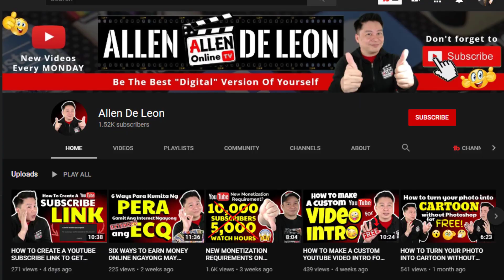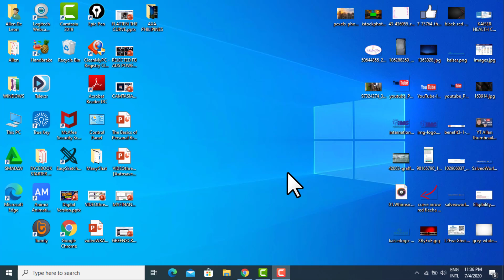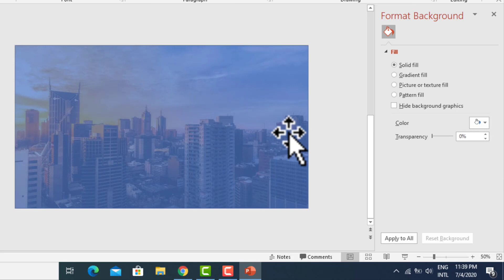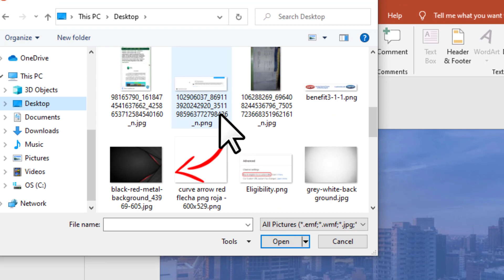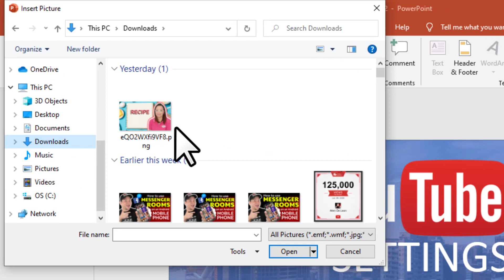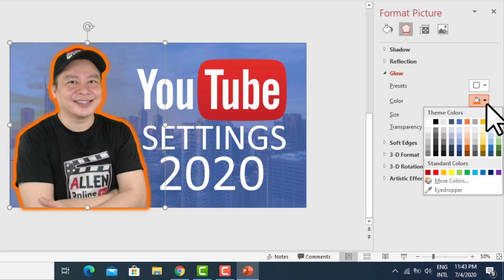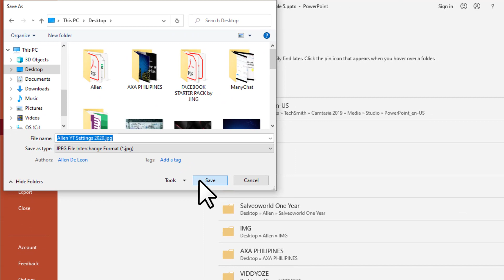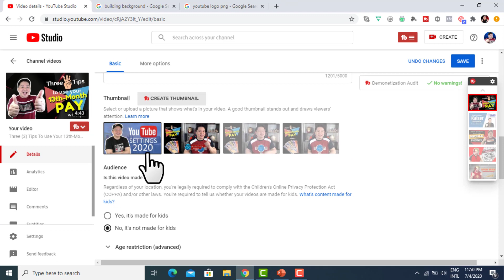HOW TO MAKE CUSTOM THUMBNAILS USING POWERPOINT AND GET MORE VIEWS (TAGALOG /ENGLISH TUTORIAL).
How To Make Custom Thumbnails Using Powerpoint And Get More Views.

In this video, I am going to show you step-by-step on how to make a custom Youtube Thumbnail by simply using Microsoft Powerpoint to get more views.

You don't need to be tech-savvy because Microsoft PowerPoint is a drag and drop application that is easy to use.  No need to hire a graphic artist and definitely no need to buy an expensive software for you to be able to create an engaging thumbnail.

All you need is Microsoft PowerPoint!  So if you are ready, let's get the ball rolling and click the play button to get started watching the video tutorial on how to make a custom thumbnail using powerpoint and get more views!!!